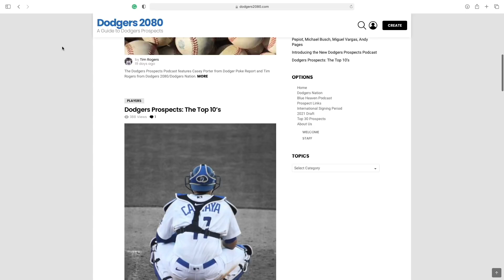Dodgers Prospect Watch '22! Untouchables, Risers, Hidden Gems, Cartaya, Miller, Pepiot & More!